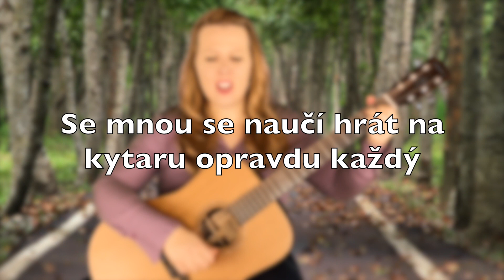Naše cesty (Marek Ztracený) - ukázka lekce kytary